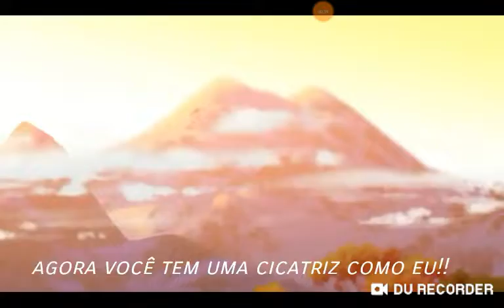A Guarda do Leão Lengendado PT (Creditos: Kion)